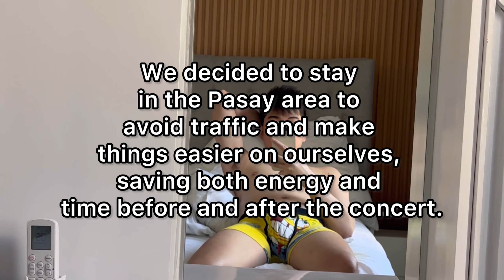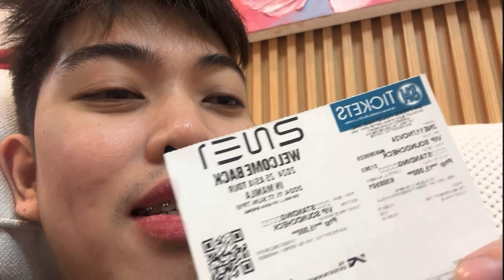WELCOME BACK 2NE1 concert in Manila | Part 2